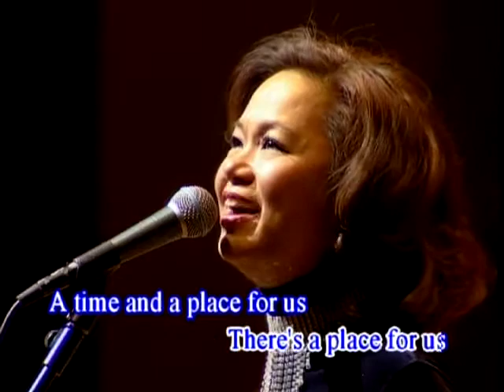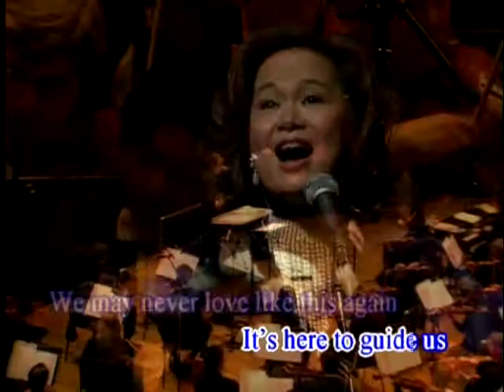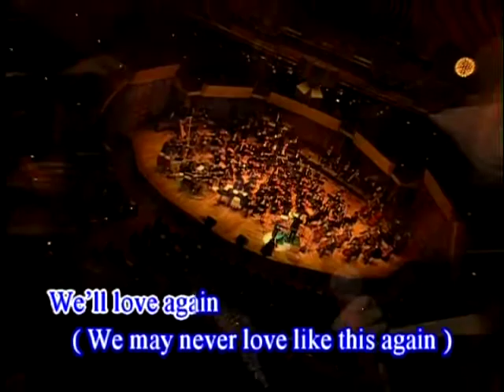杜麗莎 - Somewhere (HKPO & Teresa Carpio DIVA 港樂杜麗莎)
Somewhere (West Side Story)
(L.Bernstein)  Arranged by: Romy Diaz

Someday !
Somewhere !
We'll find a new way of living,
We'll find a way of forgiving
Somewhere.

There's a place for us,
A time and a place for us.

Peace and quiet and open air
Wait for us somewhere.
There's a time for us,
Some day there'll be a time for us,
Time together with time to spare,
Time to learn, time to care,
Someday  Somewhere

Somewhere.

A time and place for us.
Hold my hand and we're half way there.
Hold my hand and I'll take you there
Someday
Somehow
Somewhere!